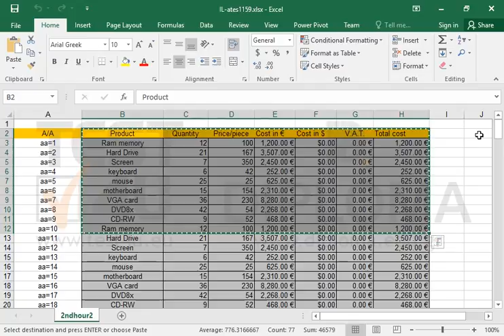Copy the cell range B2:H12 to the cell range J2:P12.